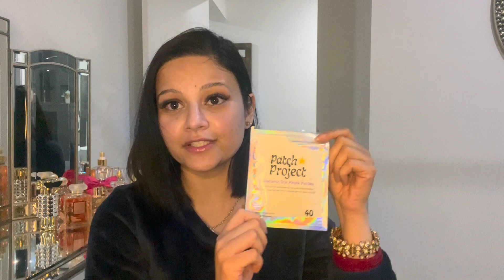The Patch Project Pimple Patch Review: Say Goodbye to Acne!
In this exciting YouTube video, I bring you an honest and thorough review of "The Patch Project" pimple patches. Join me as I put these popular skincare patches to the test and see if they live up to the hype! I'll share my personal experience using these patches, discuss their effectiveness in treating pesky pimples, and give you all the details you need to know before trying them yourself. Don't miss out on this informative review that could revolutionize your skincare routine. Watch now and discover if "The Patch Project" is the solution to your pimple problems!